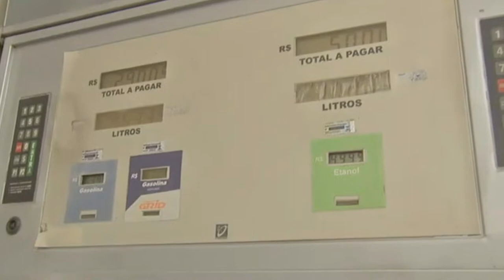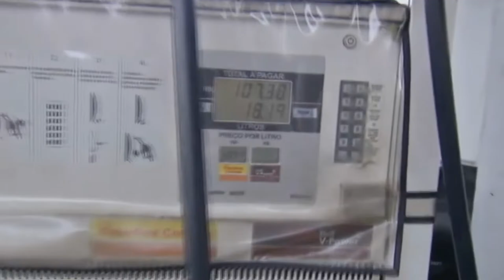A PETROBRAS INFORMOU QUE MANTERÁ A POLÍTICA DE PREÇOS E QUE NÃO IRÁ CONGELAR OS VALORES.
| PETROBRAS |
DIANTE DA PRESSÃO PELO PRESIDENTE BOLSONARO A PETROBRAS INFORMOU QUE MANTERÁ A POLÍTICA ATUAL DE PREÇOS E NÃO IRÁ CONGELAR OS VALORES